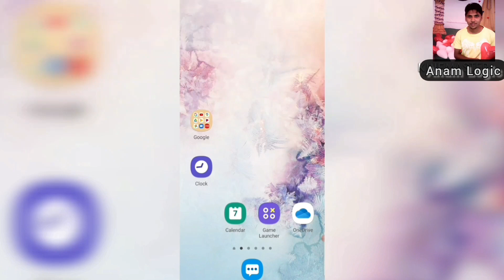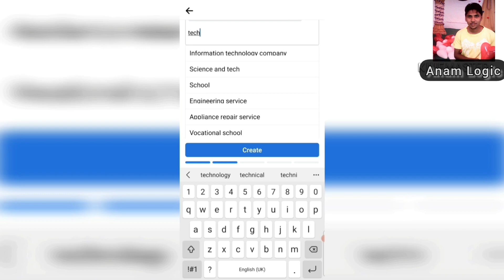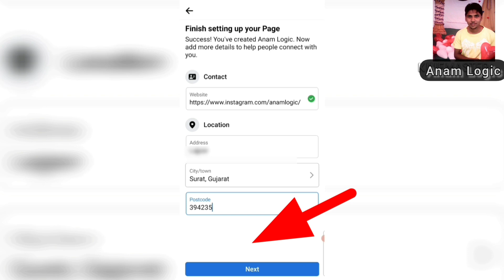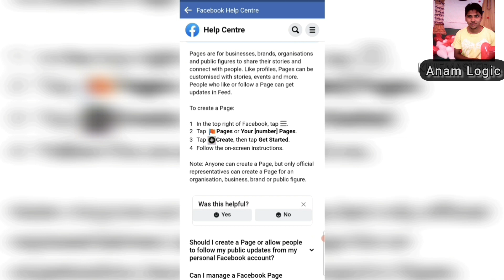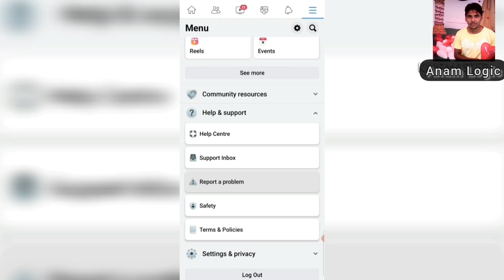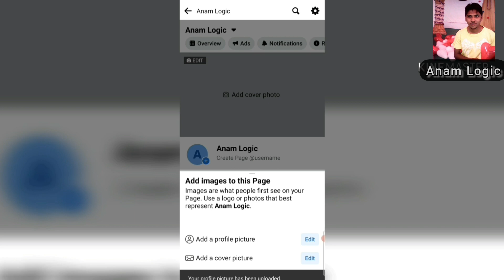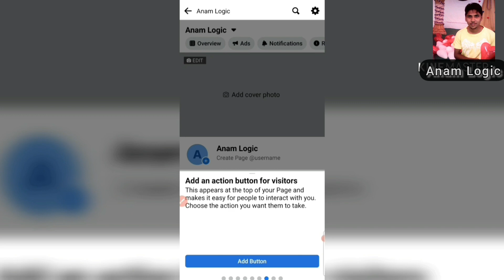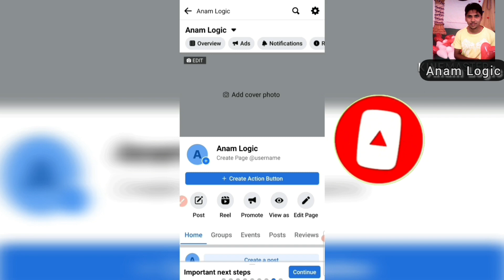facebook me page kaise banaye ? | mobile se facebook page kaise banaye ?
mobile se facebook page kaise banaye 2022
mobile se facebook page kaise banaye
mobile me facebook page kaise banaye
facebook page create
facebook page create step by step

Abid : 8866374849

Shop Address : Lajpor Char Rasta, Opp Nanawadi, Lajpor, Sachin, Surat - 394235